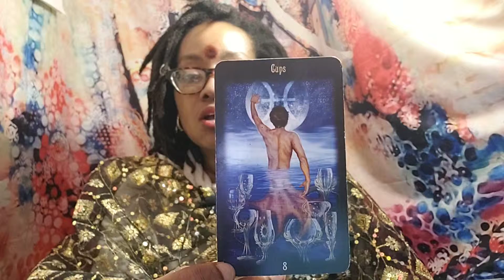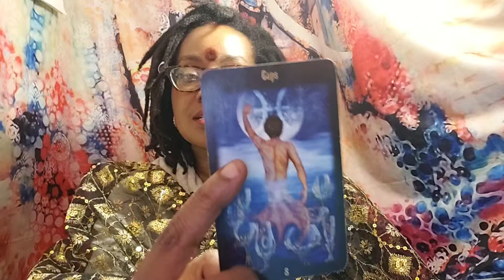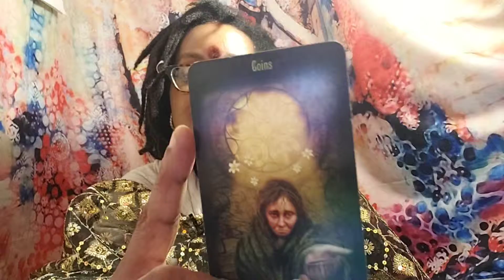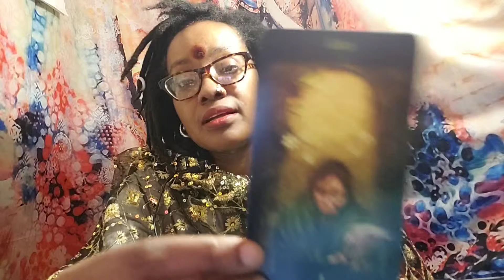03/24 | General 2 Card INTUITIVE Reading | NajaamLee.com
All day, everyday. INTUITIVE READINGS 55min,  45 min, 25 min sessions.
Schedule your full reading now

Listen to our new PODCAST called NLHT SHOW!
New shows every Weekend.

Join me Tuesdays for 3 Minutes Tuesday Lunchtime Meditation session at 12:30pm est. On Instagram @najaamlee LIVE!!